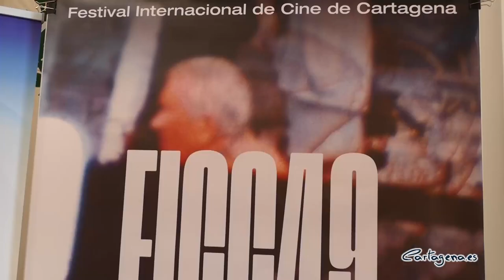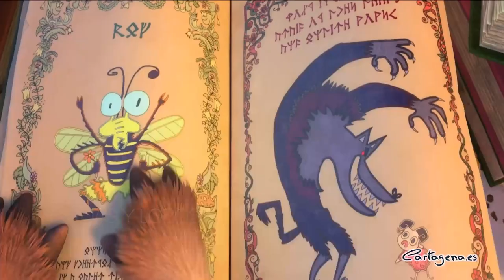El FICC 49 ofrece más de 60 películas que podrán verse desde casa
La edición del FICC49 se va a realizar de forma online, durante la semana del 22 al 28 de noviembre, con la proyección de más de 60 películas entre largos y cortos, encuentros cinematográficos y un taller de reapropiación del cine doméstico. La mayor parte de la programación se podrá ver en FILMIN, y en algunas ocasiones también en Vimeo y YouTube.

La presentación ha tenido lugar este jueves 11 de noviembre a cargo del Concejal de Cultura, Juventud e Igualdad, David Martínez Noguera; el Presidente del FICC, Ignacio Ros Pérez; y la directora del FICC, Esther Baeza Navarro, los cuales han destacado los aspectos más importantes de la programación.

“El FICC es la fiesta del cine en Cartagena y en la Región de Murcia. Es el momento en el que podemos ver en nuestra ciudad lo mejor de la filmografía internacional y nacional, y de disfrutar de actividades paralelas para todos los gustos y edades”, ha indicado el concejal de Cultura.

Además, el edil ha asegurado que “es un orgullo para la ciudad contar con el festival de cine más antiguo de la región y uno de los más antiguos de España, pero este año, debido a la situación, el FICC ha tenido que reinventarse y sacrificar parte su presencial para hacer una edición totalmente online”.

Al ser una versión online, este año el festival llegará a más gente y los cortos presentados a competición podrán verse en toda España. “Hemos pensado que este año, tan doméstico, merecía que nosotros lo convirtiéramos en cine, y por ello hemos hecho un pequeño vídeo homenaje al cine doméstico y a la sección Europa.doc”, ha explicado Esther Baeza. El cartel también está basado en esta idea, pues “la imagen está sacada de una película del archivo de memorias celuloides”.

El presidente del FICC, Nacho Ros, ha remarcado las actividades paralelas, y ha recordado que “aunque no se haya podido el festival de manera hacer presencial, todas las actividades que se han podido adaptar se realizarán online”. Estas actividades son los encuentros ‘entre Miguel Alcantud, Alfonso Albacete y Manuela Burló Moreno’, ‘El año del descubrimiento’, ‘ Murcine’, ‘Reapropiación de Películas Domésticas’ y el taller de Reapropiación del Cine Doméstico Online.

¿CÓMO VER LAS PELÍCULAS DEL FICC?
Si eres usuario de Filmin podrás acceder desde tu cuenta a todo el contenido del festival desde tu cuenta de usuario habitual, de no ser así en la página del FICC ONLINE se ofrecen diferentes opciones.

CLAUSURA

La clausura tendrá lugar el 28 de noviembre a las 20:00 horas y retransmitida online en los canales del FICC. En ella se entregarán los premios de la Sección Oficial de Cortometrajes, Murcine, Cortos Jóvenes Aficcionados, el Premio FICC, con el que se pretende reconocer e impulsar la labor de personas de nuestra región que, por su profesión, contribuyen al hecho cinematográfico, y el Premio FICC a la Difusión Cinematográfica, con el que se quiere destacar el trabajo de los medios de comunicación comprometidos, de forma efectiva, con la difusión del cine y de la cultura cinematográfica, tanto a nivel regional como nacional.